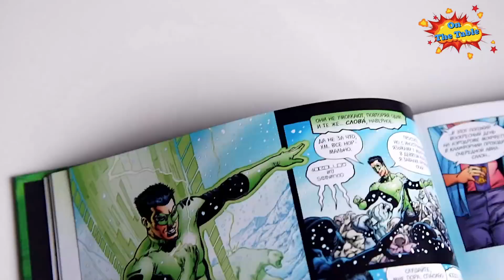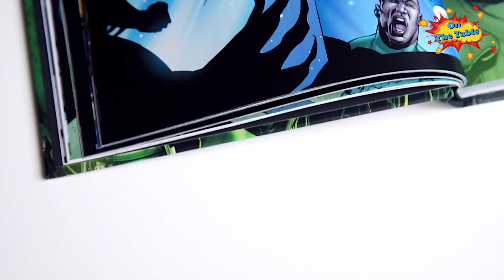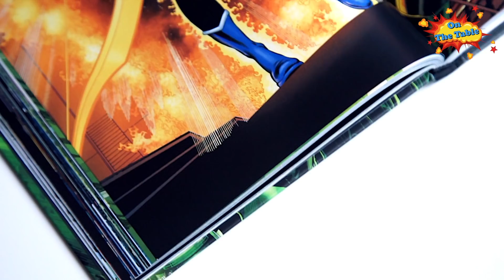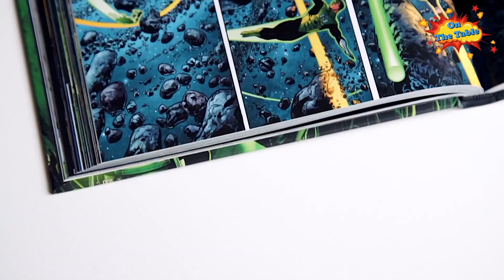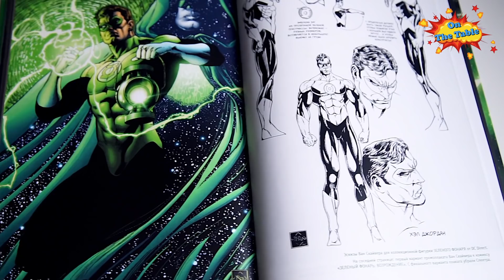Зелёный Фонарь. Возрождение. Издание Делюкс. (Green Lantern. Rebirth)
На столе сегодня
«Зелёный Фонарь. Возрождение. Издание Делюкс.
(Green Lantern. Rebirth)».
232 стр. Твердый переплёт.